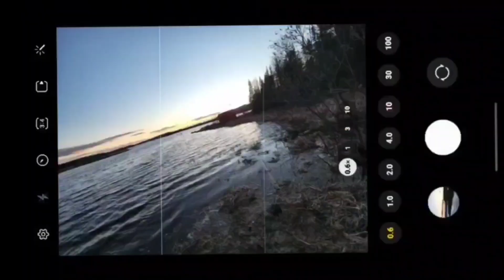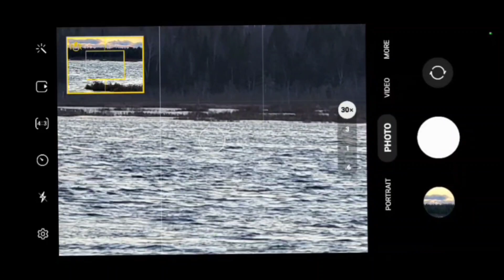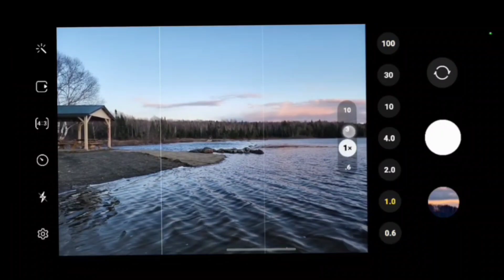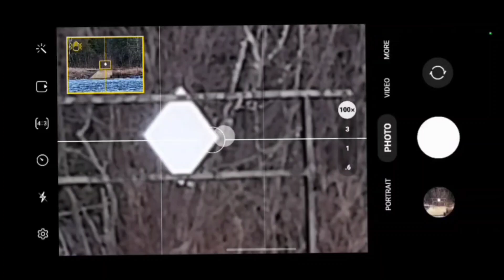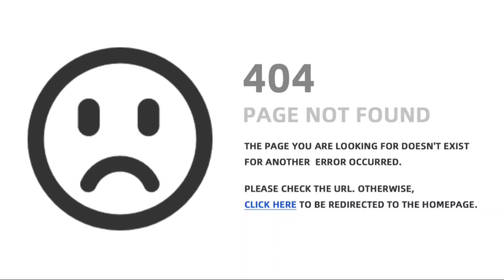SAMSUNG S22 ULTRA | UNBOXING & FEW CAMERA FEATURES | 🍁CANADA 🍁| TELUGU VLOGS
Video is all about the few features that s22ultra have and usage in daily life, more to come soon.

Subacribe please.